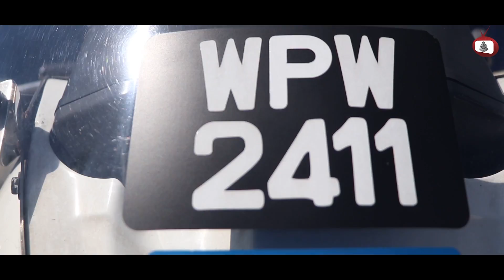RMPTV - LAKARAN PEJUANG : ANGGOTA TRAFIK DIREMPUH DI DATARAN MERDEKA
Selamat datang ke RMP TV yang dikendalikan sepenuhnya oleh pusat media operasi D6E Jabatan Siasatan Jenayah Bukit Aman, PDRM. Kupasan eksklusif isu- isu semasa dan hebahan tanpa henti.

RMP TV Admin